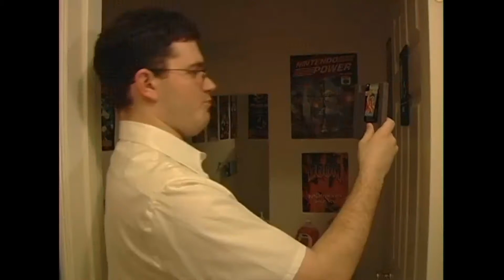AVGN Leo Biollo Music Video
Music video based off the Leo Biollo cover of the AVGN theme.